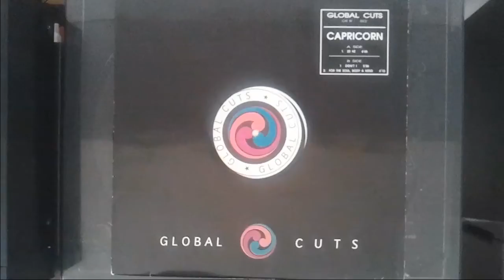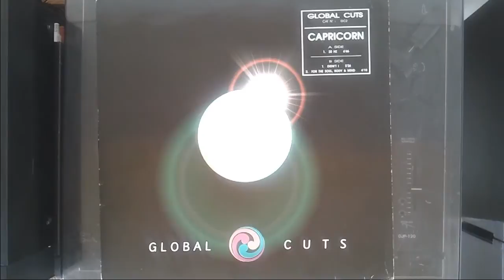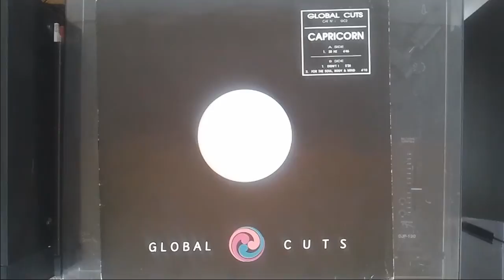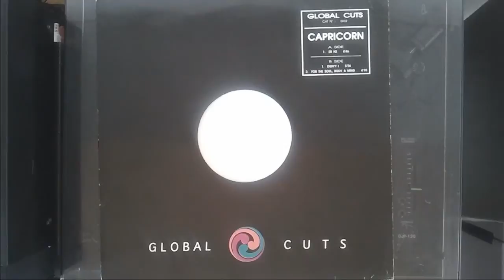Capricorn - 20 Hz [1993] HQ HD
Capricorn - 20 Hz
Vinyl, 12",  1993